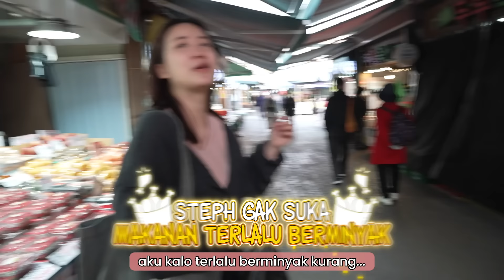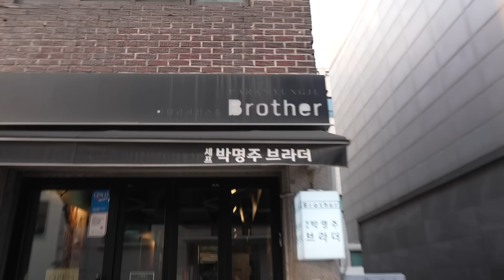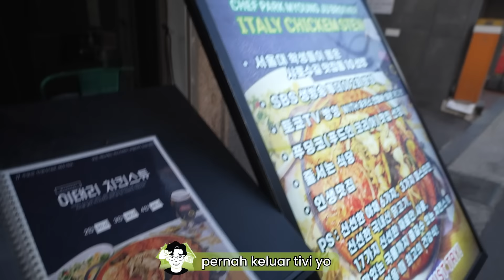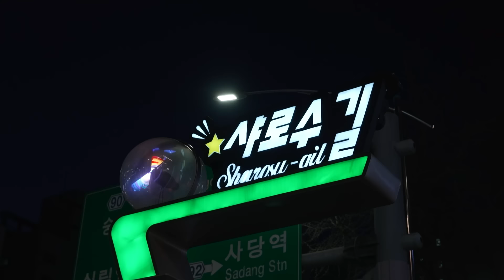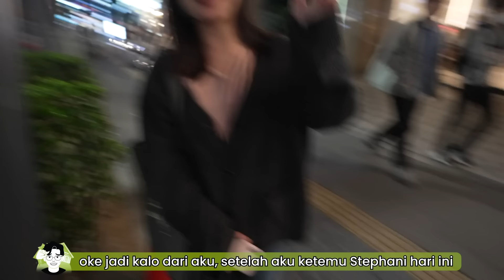BARU DATANG KOREA, LANGSUNG DIAJAK KE TEMPAT DOA AGAMA SESAT..